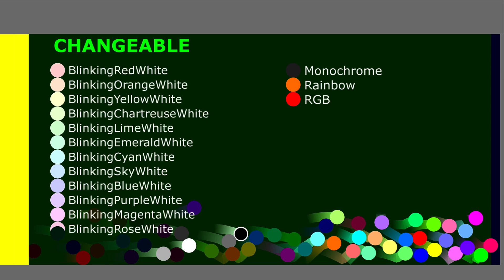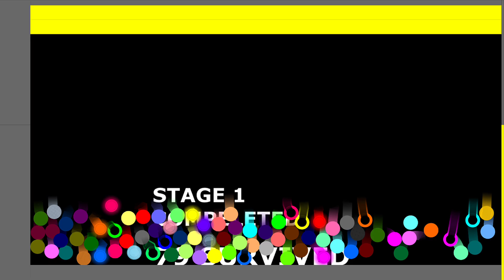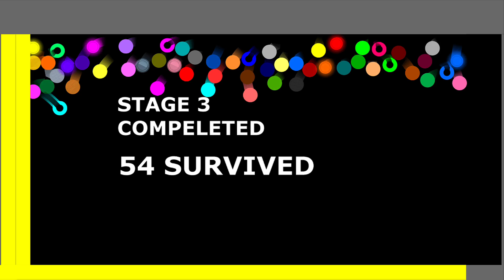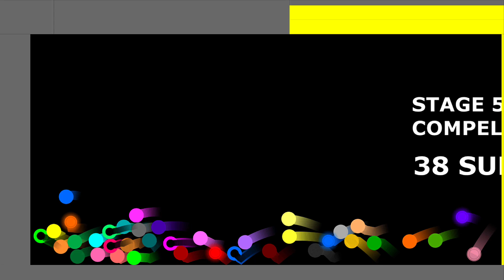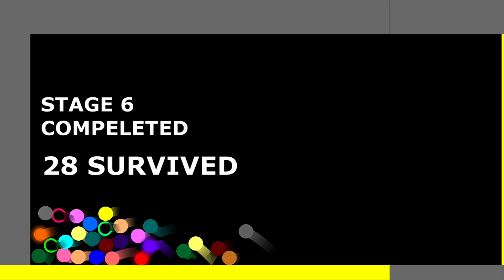Shutter Crush Elimination Marble Race in Algodoo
[Music]
1.

2.

3.